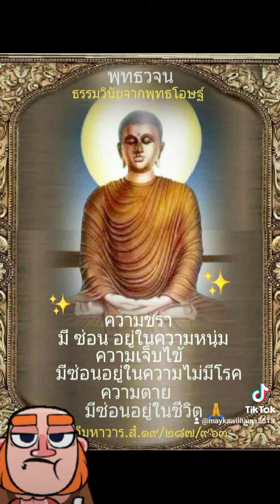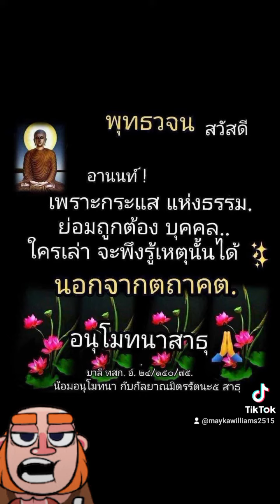พระพุทธเจ้าเก่งและรู้ทั่วทุกโลกธาตุ..ภพภูมิ